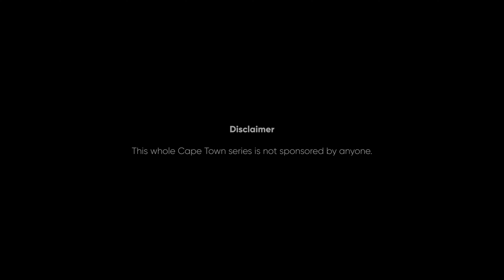#05 DreamTrip of Cape Town | Van Rooyens Rus to George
This is part 05 of our Johannesburg - Knysna - Cape Town Trip.

In this video we will start our journey from Van Rooyens Rus to George.

My camera problem is still there as it did not record full length. I wish it will be fixed soon.

00:00:00 Noll Supermarket,
 Van Rooyens Rus, South Africa
00:00:52 N9
00:26:17 N9 / N12
00:43:09 George, South Africa
00:48:37 Pre-Cap Centre, 28 Courtenay St, Bodorp
, George, 6529, South Africa